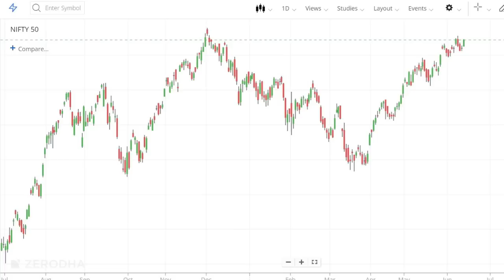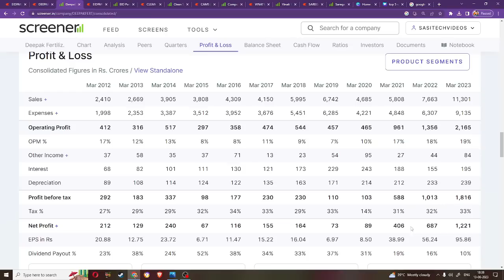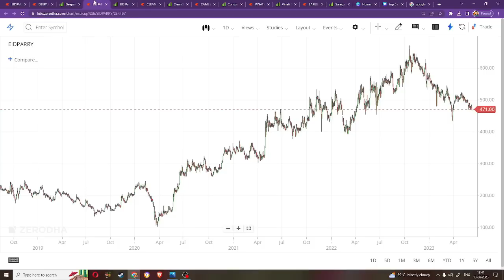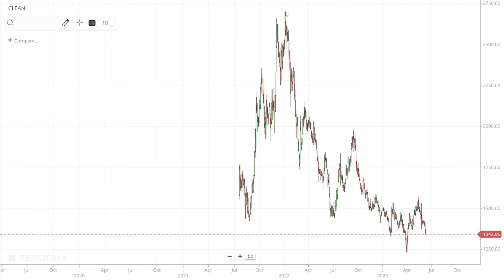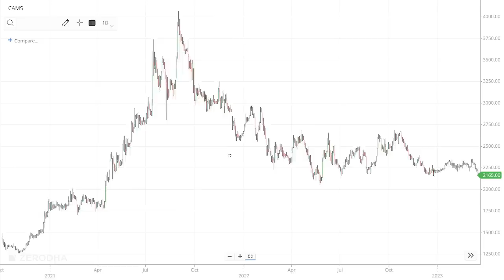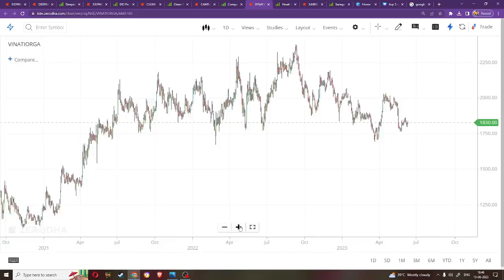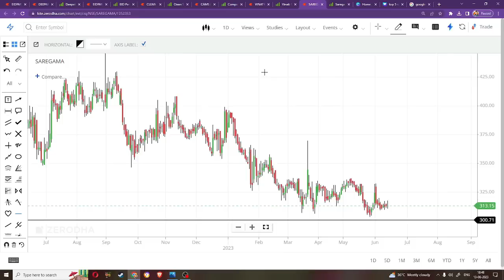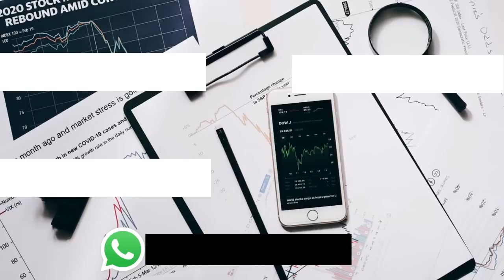Top 6 Stocks At 52 Week Low Telugu | Stock Market Telugu | Bottomout stocks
multibagger stocks,share market,best stocks to buy now,Top 8 Future Multibagger Stocks,multibagger stocks for 2023,multibagger stocks 2023 india,stocks to buy now,stock market,multibagger,multibagger stocks for next 10 years,stocks,multibagger stocks 2023,future multibagger stocks 2023,list of multibagger stocks stocks,small cap multibagger stocks 2023,sasi wealth creator,stock market telugu,money purse,day trader telugu,trading marathon telugu